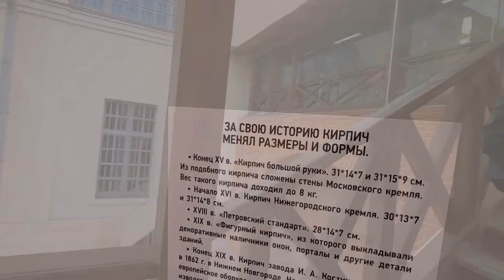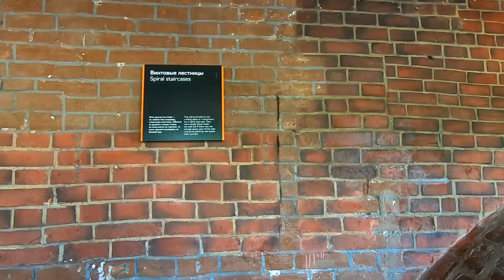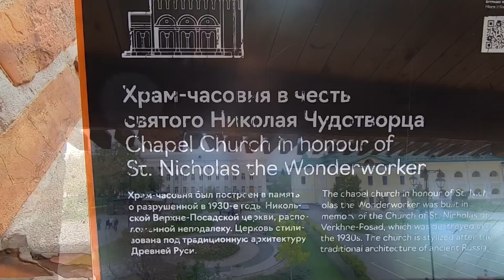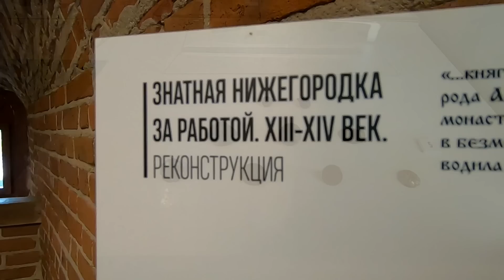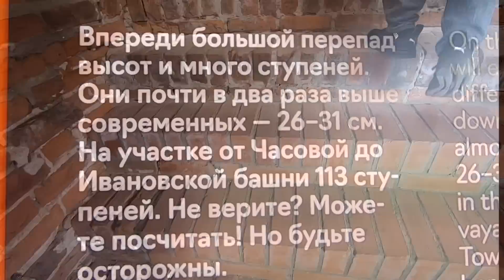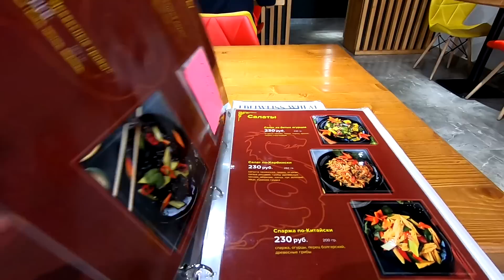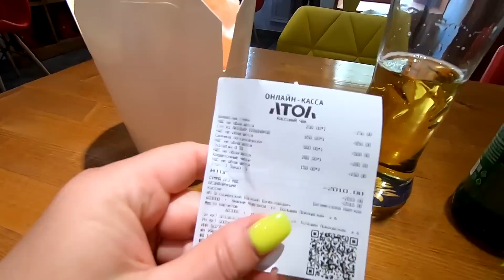ЭВАКУАЦИЯ🔥Нижний Новгород ✔️КИТАЙСКАЯ ЗАБЕГАЛОВКА🫕